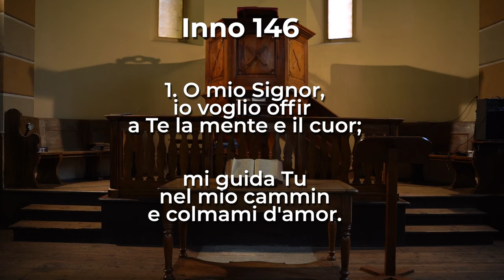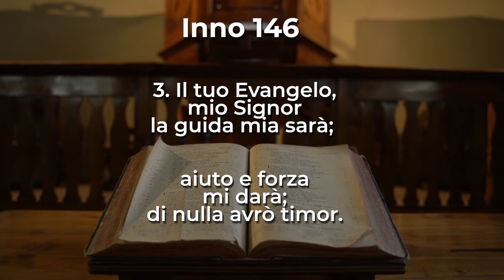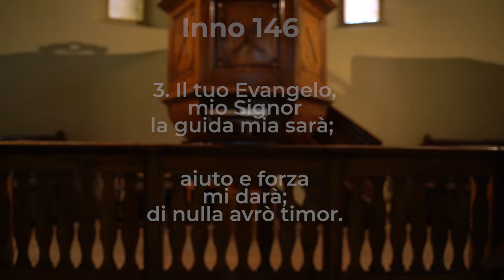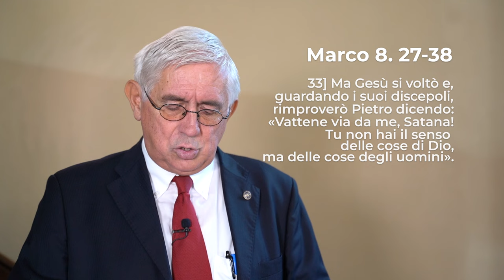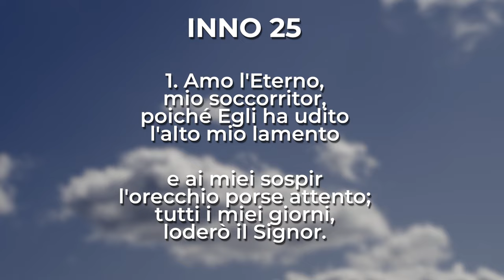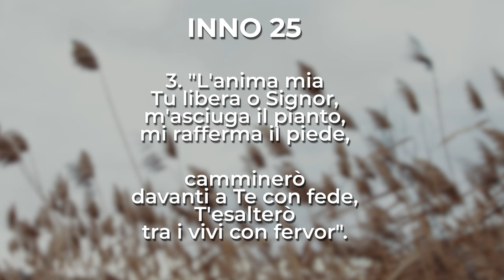Marco 8, 27-38 | Culto 29 settembre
Culto Evangelico di domenica 29 settembre 2024 | Marco 8, 27-38

Culto a cura del pastore Gianni Genre

Domenica 29 settembre in onda alle 10 anche sulle frequenze di RBE e su Facebook.